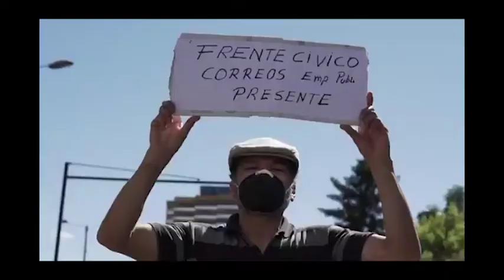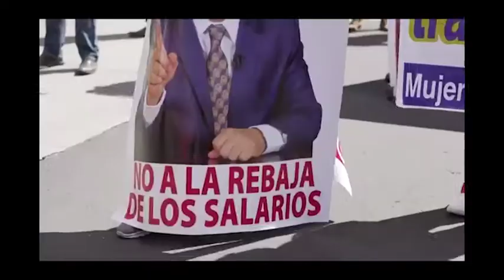Vegas Tunes News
En medio de la crisis por el Covid-19 en Ecuador salen a Protestar por recortes en el Gobierno.Escucha Tu Latino-USA Hit Music Station